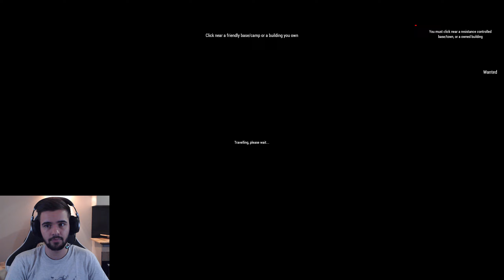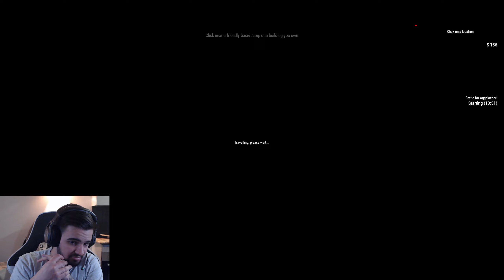ARMA 3 OVERTHROW WW2 - Día 2 COOP con Kuvian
Dale a mostrar mas mamaguebo

- - - - DonSucio - - - -

!/!/!| DONACIONES |!/!/!